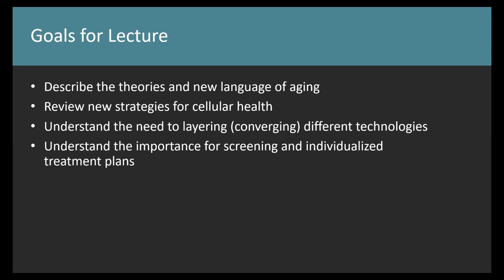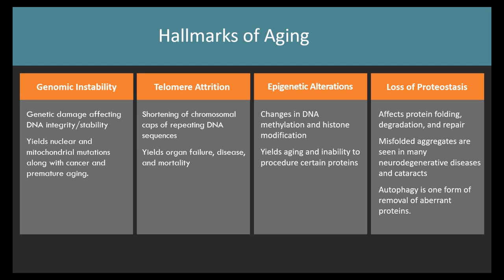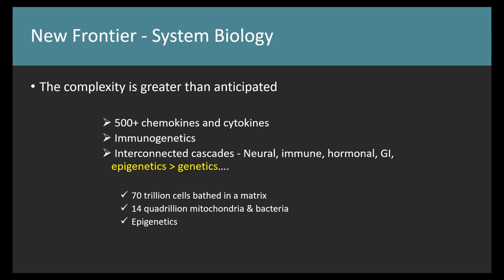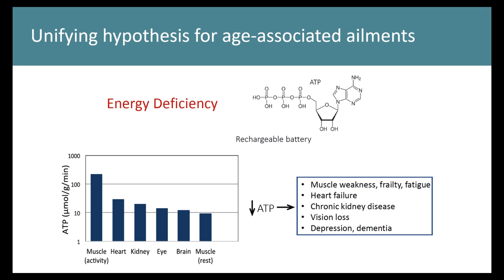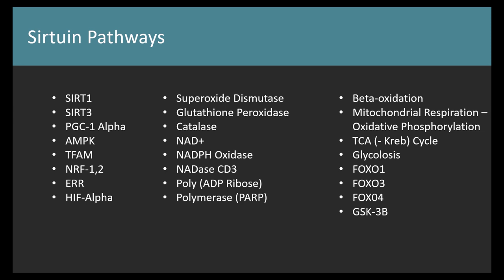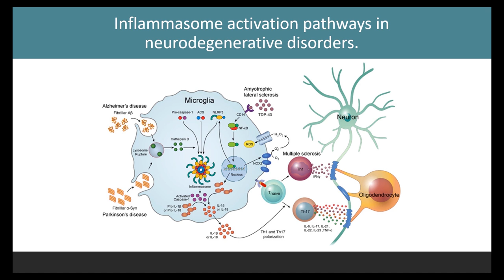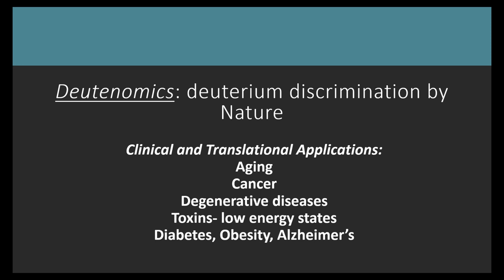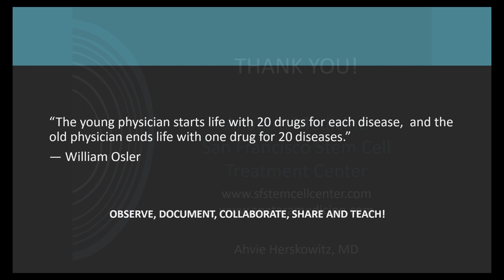The Science and Clinical Approaches to Aging - Dr. Ahvie Herskowitz (Nov 2019)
"The Science and Clinical Approaches to Aging"  is presented by Dr. Ahvie Herskowitz, MD at the November 21 , 2019 meeting of the Silicon Valley Health Institute in Palo Alto, CA.

Only 1 in 5,000 Americans live past 100 years. In few small communities around the globe, this number can reach as high as 1 in 10. Children of centenarians are also more likely to live to 100 years, so we know that there is, at least a genetic component, although healthy epigenetic influences in the long-lived communities include advanced social structure, good nutrition, lots of exercise and usually red wine!

A fundamental truth is that centenarians ultimately die from the same degenerative disorders that we die from, only 25 years later. They also manifest the first signs of chronic degenerative diseases (osteoarthritis, cardiovascular, cerebrovascular and renal disease) much later in life, into their 90’s.

To summarize my own 10-year journey to understand the molecular mechanisms of why we age and how to prevent age-related physical and mental decline, I will begin with a description of the gene clusters that are found in centenarians. These gene clusters offer significant insights into how a small human subpopulation has the ability to stay in repair mode much longer and more efficiently than those without these gene clusters.

About Dr. Ahvie Herskowitz, MD
Dr. Herskowitz’s extensive training includes a medical degree from The Albert Einstein College of Medicine, residencies in Anatomic Pathology and Internal Medicine, and Fellowship training in Cardiology at The Johns Hopkins Medical Center. During his 12 years at Johns Hopkins, he became Associate Professor of Medicine and Immunology and Molecular Microbiology and led a research team in the study of molecular and immunological mechanisms of inflammation, autoimmunity, ischemia, heart transplantation rejection and congestive heart failure.

Over the past 15 years, he helped establish and lead innovative health care non-profit research and development organizations that have domestic and worldwide social impact. He was head of a 75-person research team at the Ischemia Research and Education Foundation, working with over 100 leading heart surgery hospitals around the world, reducing adverse outcomes during and after heart surgery. Since 1999, he has been Clinical Professor of Medicine at University of California at San Francisco, and Co-founder and Chief Medical Officer of the Institute for OneWorld Health, the first non-profit pharmaceutical company in the United States. He is President of the American College for Advancement in Medicine (ACAM), one of the most respected Integrative Medicine societies in the US; Chairman of the Board of Directors for iRND3, an organization that discovers new medicines for rare and neglected diseases, and serves on the Board for PVRI, Pulmonary Vascular Research Institute.